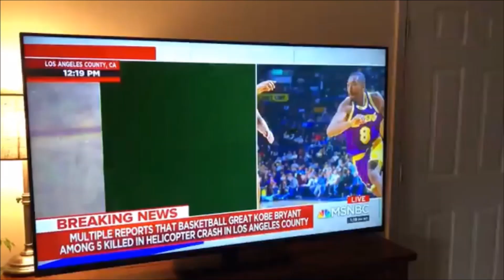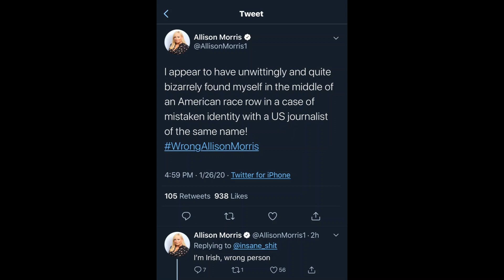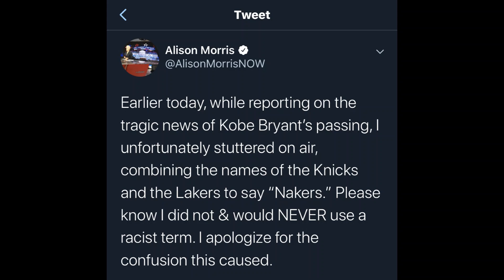Alison Morris Needs to be Fired. Point Blank